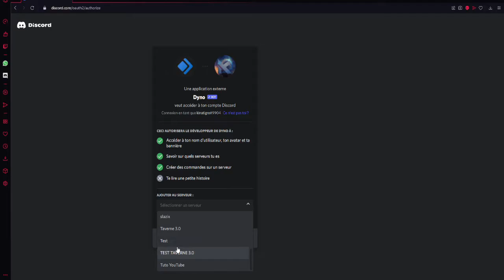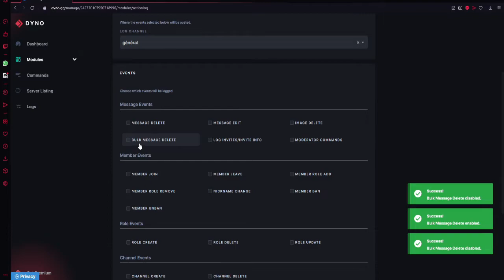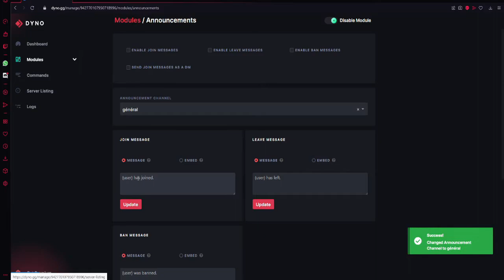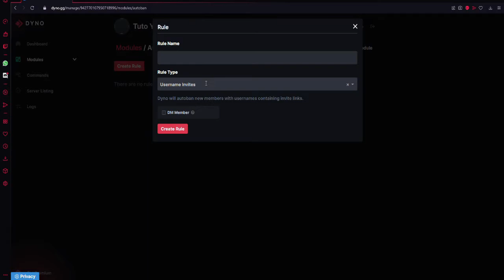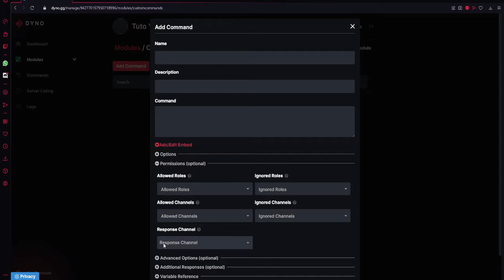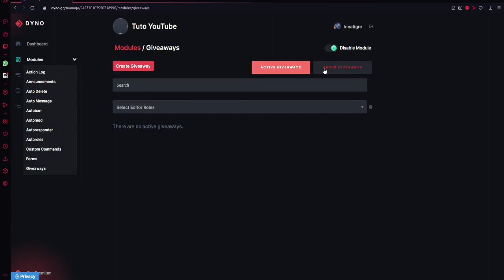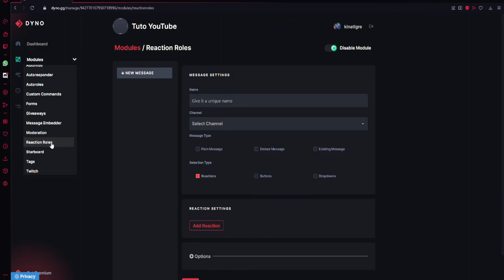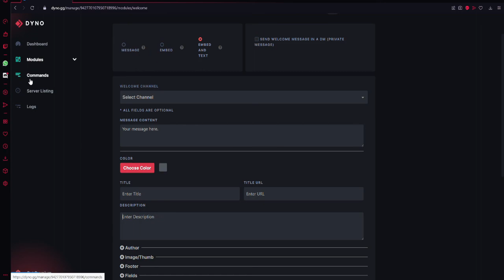Comment configurer Dyno sur Discord #1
J’espère que la vidéo vous a plus en tous cas vous pouvez vous abonné et mettre un like. 😅